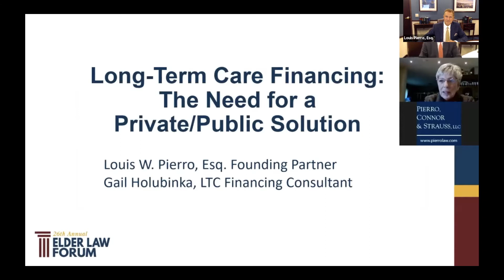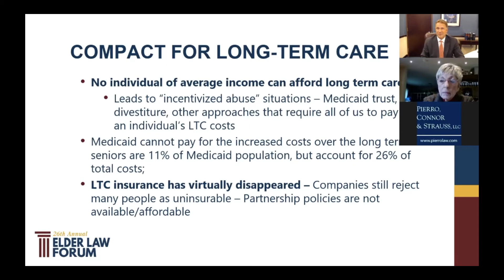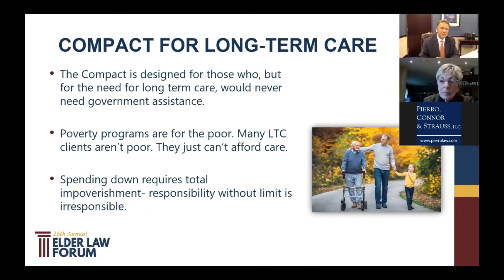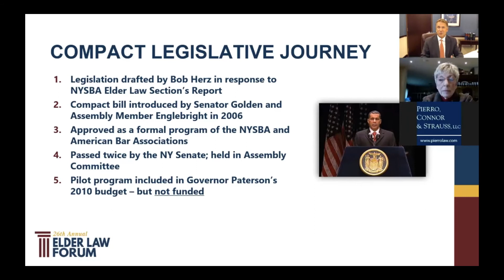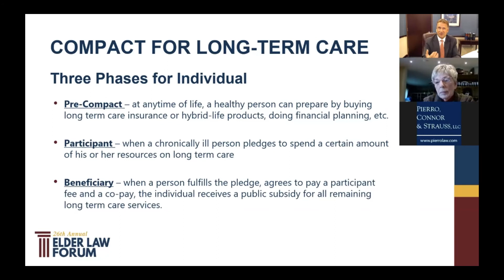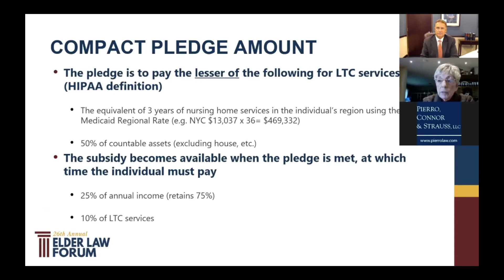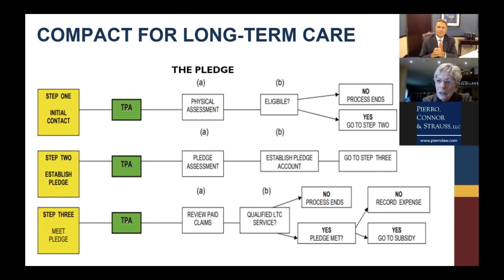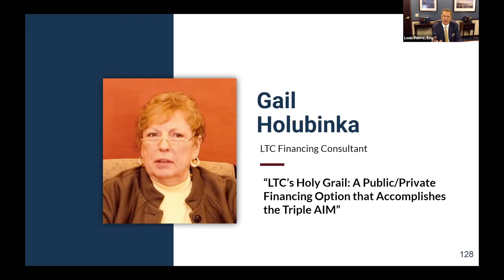“LTC’s Holy Grail Part I: A Public/Private Financing Option that Accomplishes the Triple AIM”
At the heart of financing for LTC is a harsh dilemma: either the government covers the costs through Medicaid -- or citizens pay exorbitant fees out of their own pockets and potentially spending down life savings in the process. What solutions exist to make this scenario affordable? Learn about The Compact for Long-Term care in this session recorded at the 26th Annual Elder Law Forum, where Lou Pierro and LTC Financing Consultant Gail Holubinka describe The Compact for Long-Term Care.